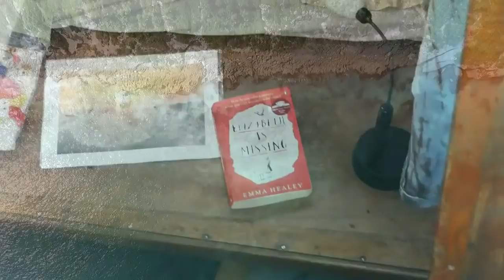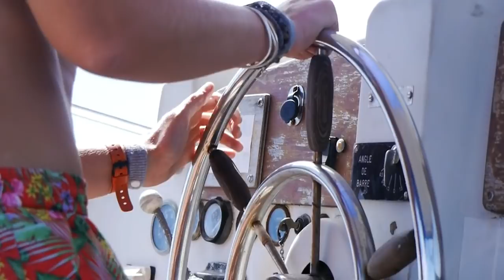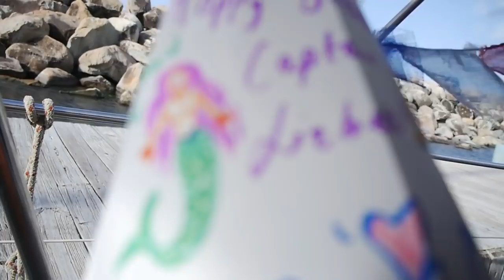The Papageno Diaries: Episode 11 "Lizbef's 30th in St Kitts!"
Lizbef's 30th birthday celebrations didn't go exactly as planned, Papageno comes across more obstacles, and the crew grit their teeth and carry on fighting the good fight!